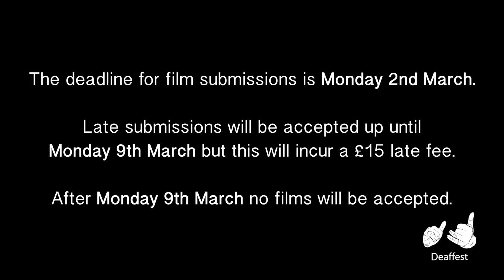Deaffest 2015: Non Competition (BSL)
A BSL version about Deaffest 2015 Non Competition Film Submission